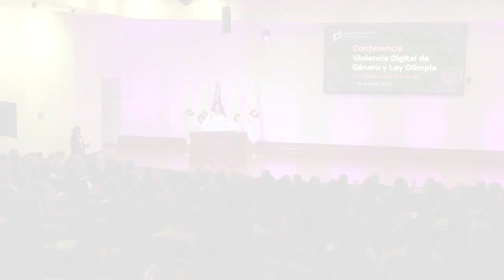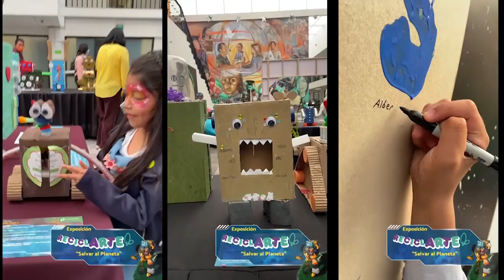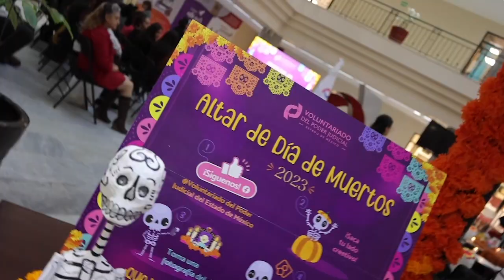Voluntariado: Conciencia, solidaridad y arte. 2023